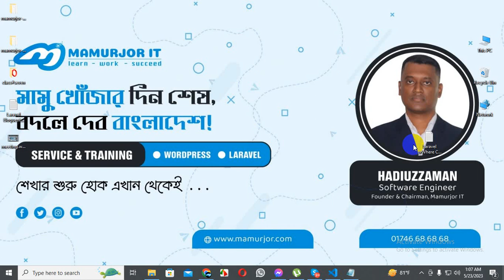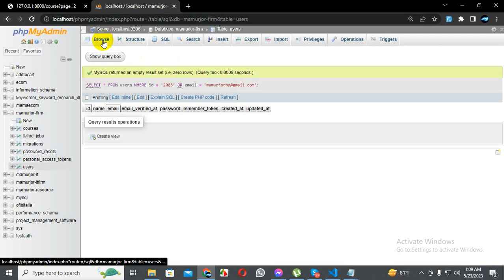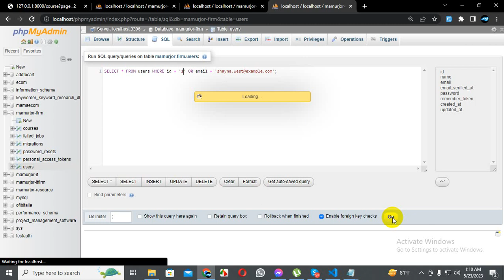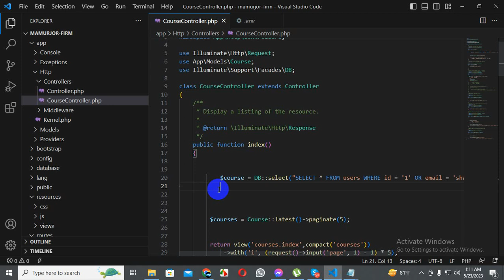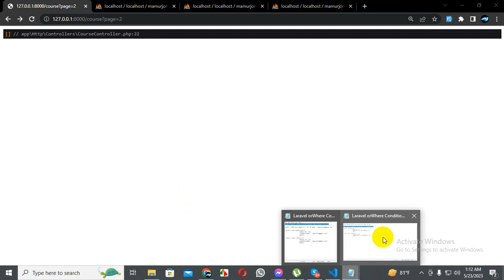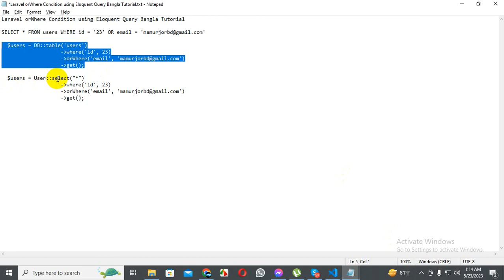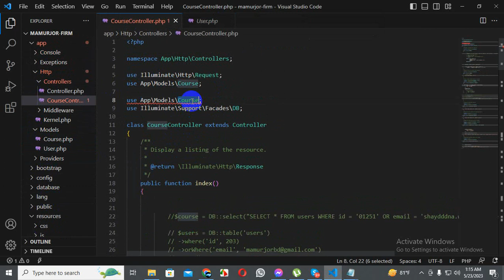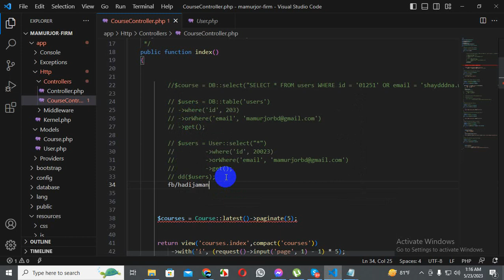Laravel orWhere Condition using Eloquent Query Bangla Tutorial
Learn how to use the orWhere condition in Laravel Eloquent queries. In this tutorial, we'll explore how to apply the orWhere condition to perform inclusive filtering in your database queries. With the orWhere condition, you can construct queries that retrieve records matching any of the specified conditions. Follow along as we provide practical examples and explanations, demonstrating how to effectively use orWhere in Laravel Eloquent queries to enhance your application's search functionality. Whether you're new to Laravel or looking to deepen your understanding, this tutorial will equip you with the knowledge to leverage the power of orWhere in your Eloquent queries.
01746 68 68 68